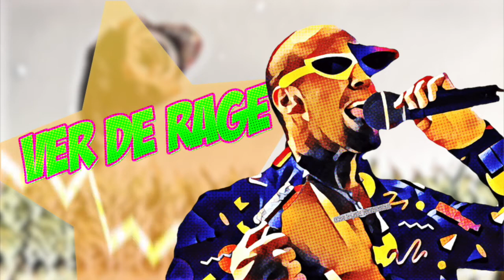Les Pourfendeurs - Ver de Rage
2ème chanson issue de la bande originale de la Série Audio "Les Pourfendeurs"
Ecrite par Fal et interprétée par François TJP